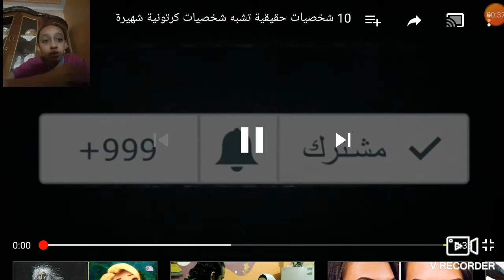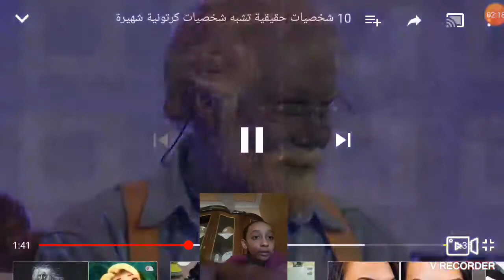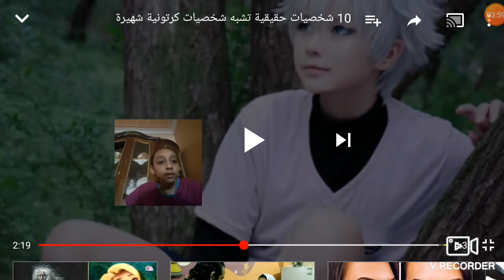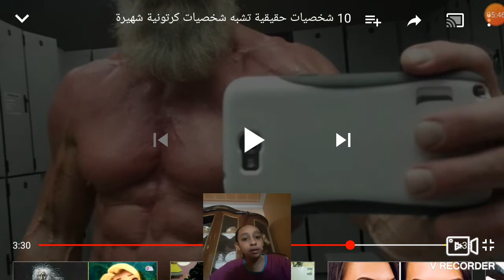اشخاص إذا صارو حقيقية على أرض الواقع ندى علاء ريكيشن 😱😱😱😱